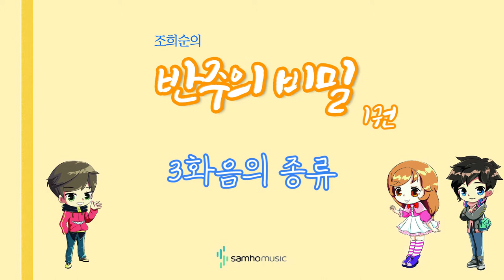조희순의 반주의 비밀 1권) 3화음의 종류 AR. 삼호뮤직 출판사 [조희순 교수 | JOY쌤]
이번 영상은 새로 나온 '반주의 비밀' 1권에 수록된 "3화음의 종류" 라는 곡입니다!